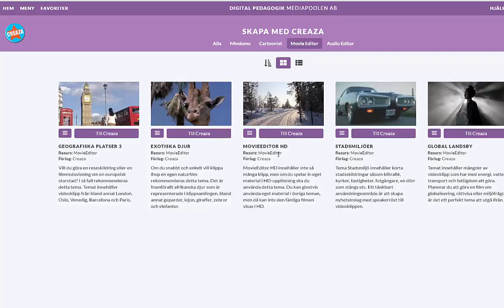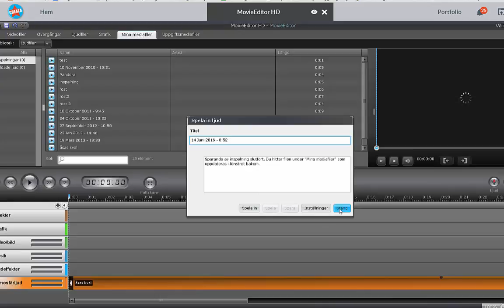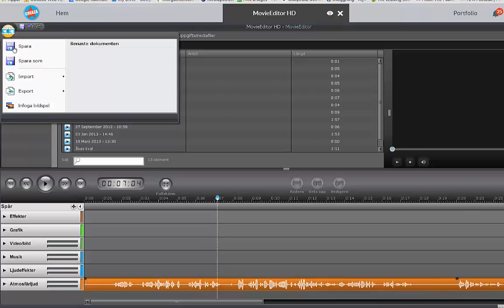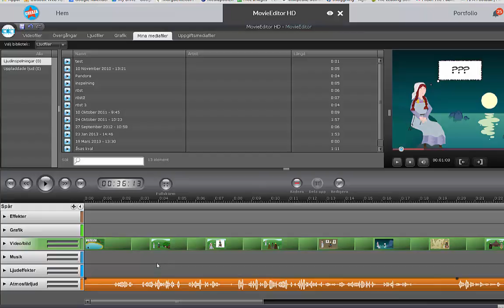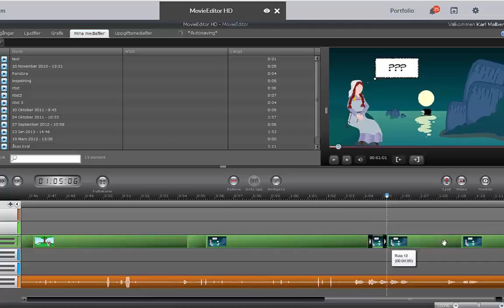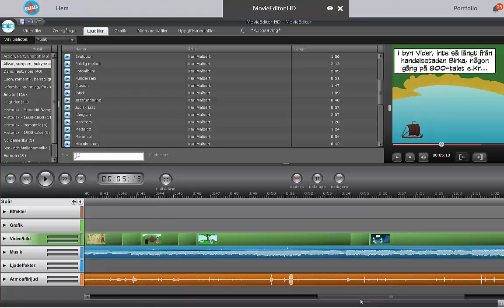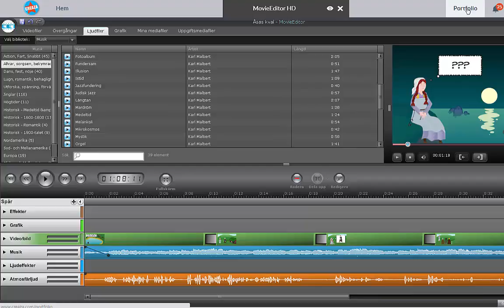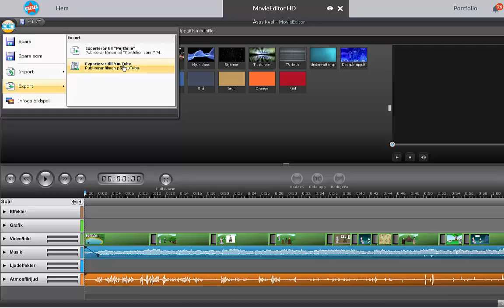Cartoonist-serie i MovieEditor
Såhär gör man för att skapa en film i MovieEditor utifrån en Cartoonist-srier i Creaza.